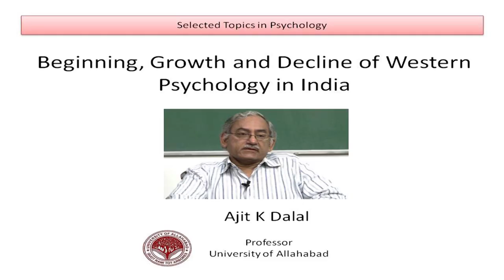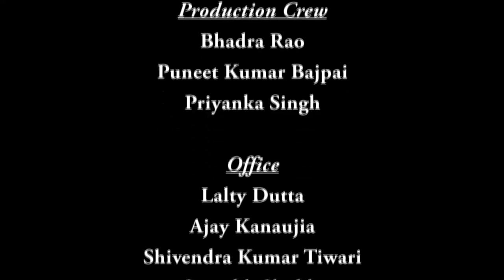Mod-01 Lec-04 Beginning, growth and decline of Western psychology in India